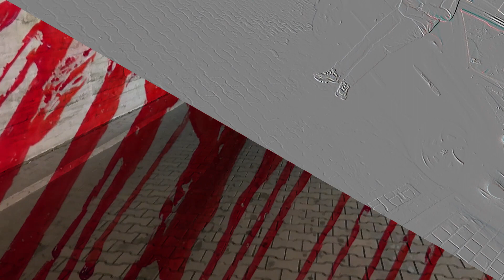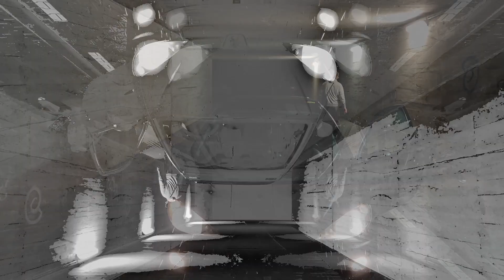El Wojtano Gringo - Moje Papierosy MAKING- OFF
Kulisy powstania klipu Wojtano "Moje Papierosy" w nieco szalonej odsłonie.